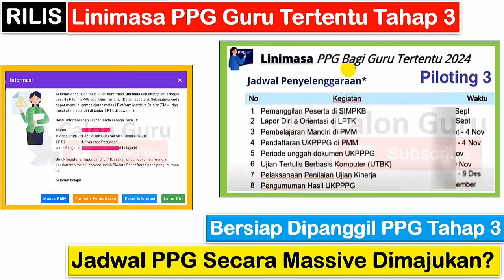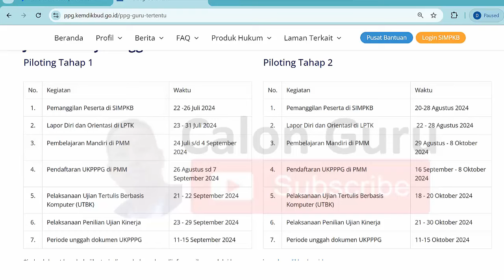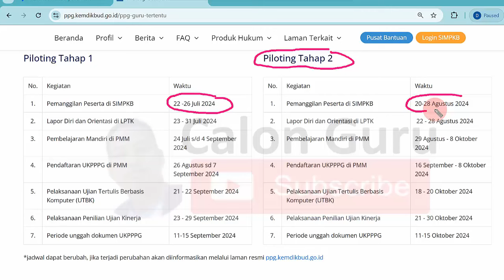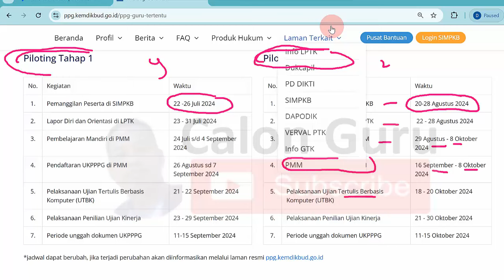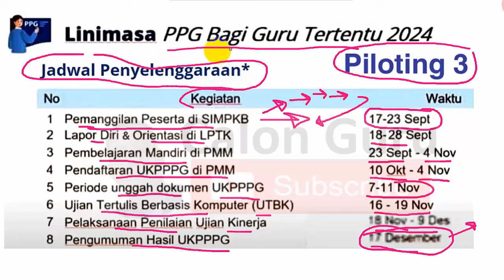RILIS Jadwal PPG Guru Tertentu Tahap 3 ~ Segera Bersiap Konfirmasi Kesediaan Piloting PPG Tahap 3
Jadwal PPG Guru Tertentu Tahap 3 Seluruh Guru Bersiap Konfirmasi Kesediaan Piloting PPG Tahap 3
Linimasa PPG Guru Tertentu Tahap 3
Bersiap Dipanggil PPG Tahap 3
Jadwal PPG Secara Massive Dimajukan?